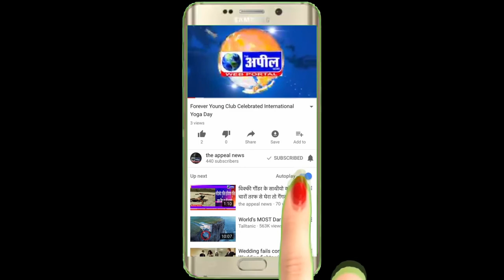आतंकी गुरपतवंत सिंह पन्नू ने की सिखों को भड़काने की साजिश | The Appeal News Paper